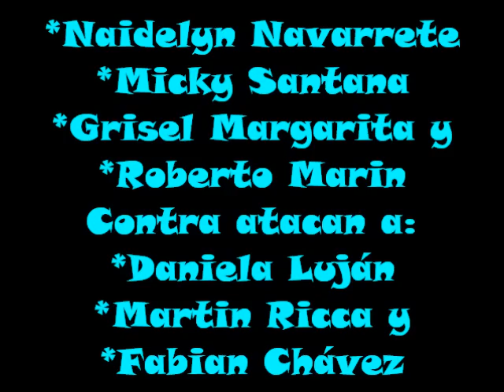NaiDeLYN, MiCKY, GRiSeL Y RoBeRTo VS DaNieLa, MaRTiN Y FaBiaN "Complices Al Rescate" 1 Parte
IMPORTANTE:
El material audiovisual presentado en este video es propiedad de Televisa, S.A. de C.V.